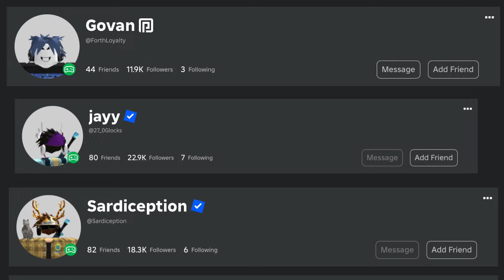Quick! How To Get Sardiception Quantum Apex Trophy In Follow Up | Roblox | Free UGC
This is a tutorial on how to get Sardiception Quantum Apex Trophy free UGC limited